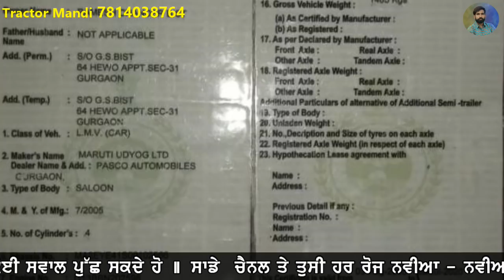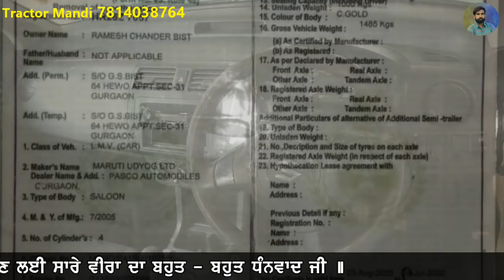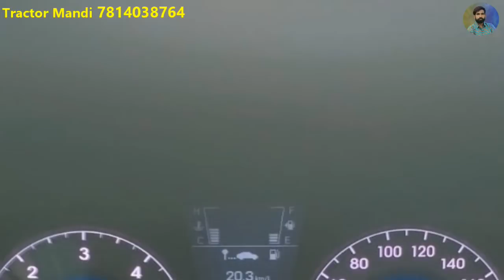ਅਲਟੋ ਗੱਡੀ ਵਿਕਾਉ, maruti alto lxi, hyundia verna, maruti swift vdi, polo, toyota corolla, very low pr